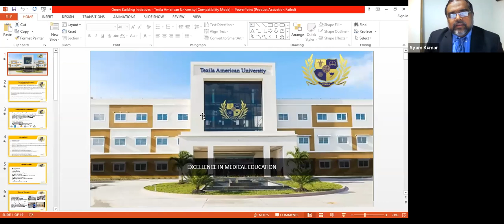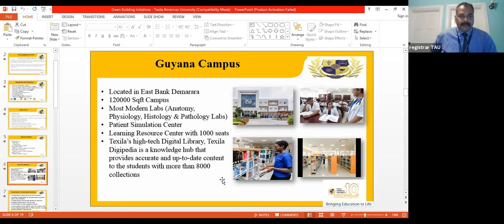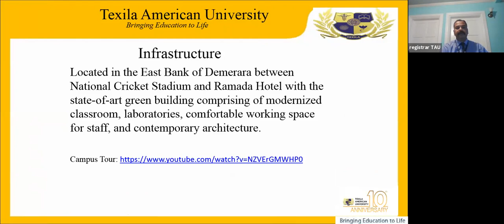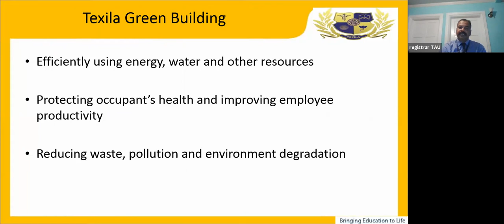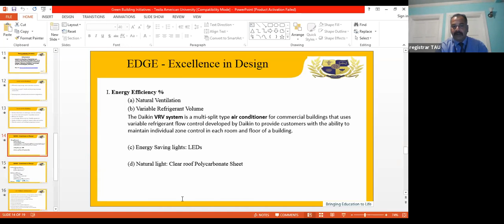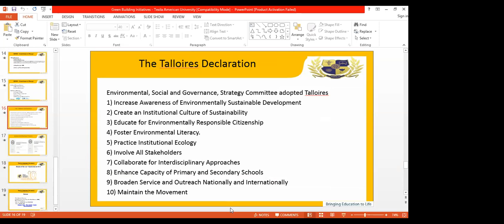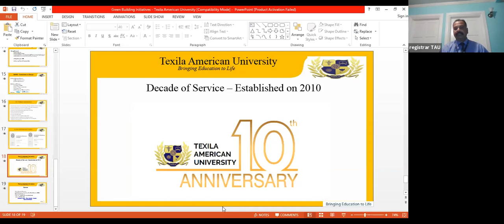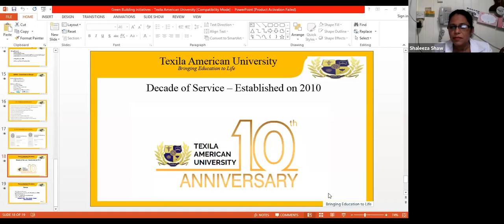GCCI Green Business Feature - Texila American University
GCCI's Green Economy Committee - "Green Business Feature" initiative.

On a monthly basis, the Green Economy Committee will feature at least two businesses within the Chamber that have adopted eco-friendly business practices.

Texila University is one of the local entities in Guyana that has fully embraced the notion of “green” energy. In keeping with its commitment to environmental sustainability, the university’s Providence Campus was designed to be fully green-compliant.